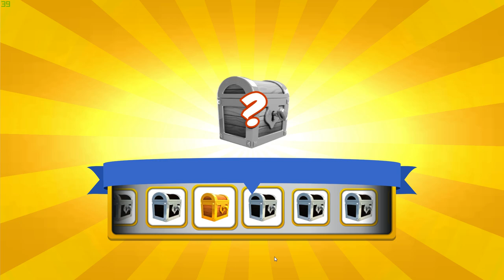Удалил всех Учеников. 200 Остановка и Дракон РОЗА Легенды Дракономании